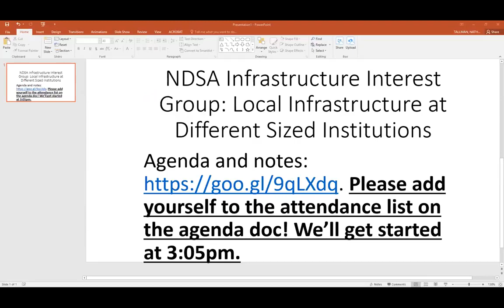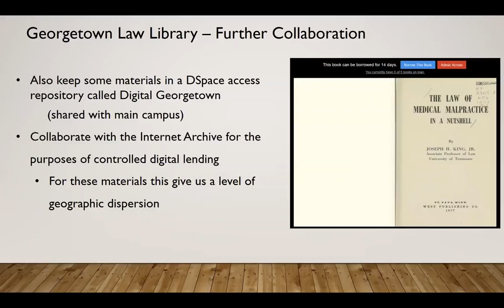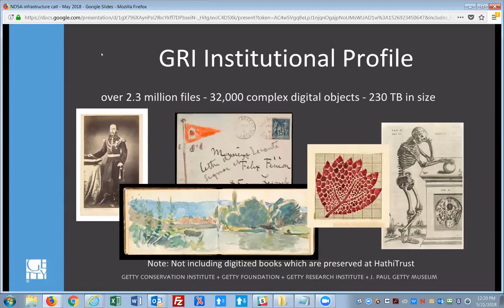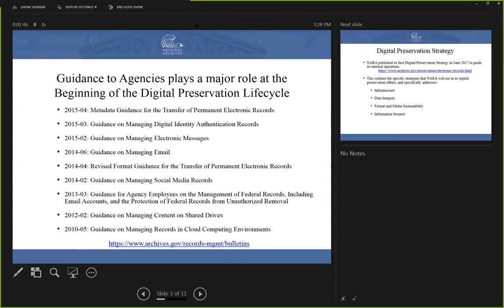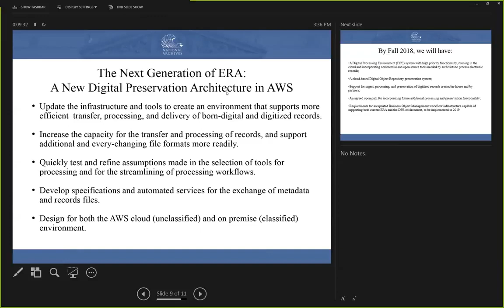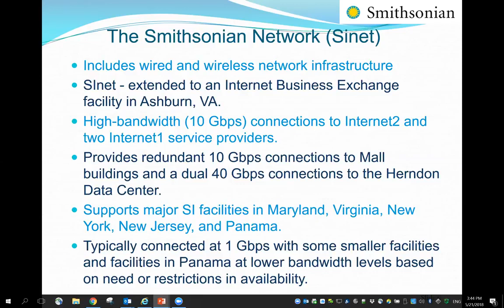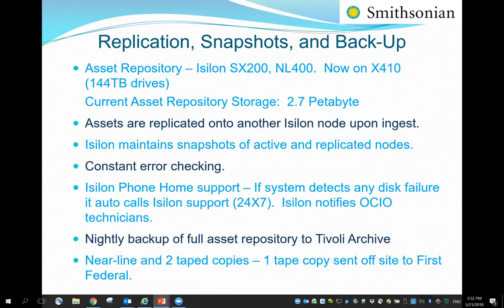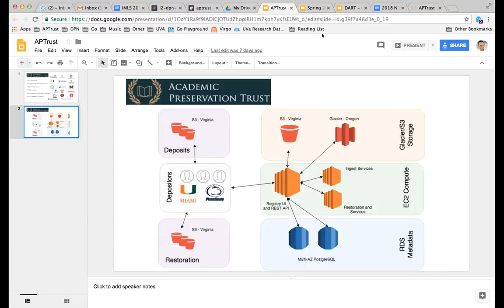2018-05-21 NDSA Infrastructure Interest Group: Local Infrastructure at Different Sized Institutions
A panel of members from different sized institutions will present on their local infrastructures.
    * Leslie Johnston, NARA
    * Isabel Meyer, Smithsonian
    * Teresa Soleau, Getty Research Institute
    * Leah Prescott, Georgetown Law Library/Legal Information Archive